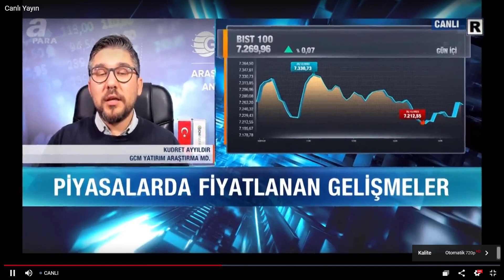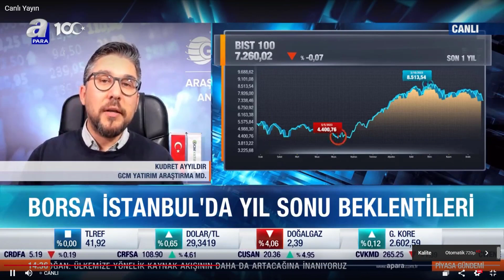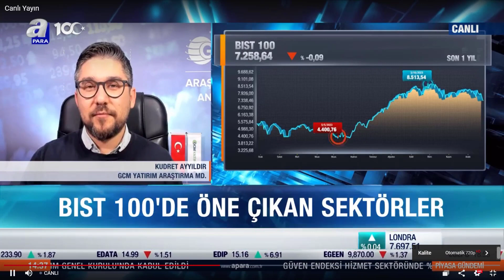26 Aralık 2023 - A Para TV Paranın Yönü / İçeride Borsa ve Sektör, Dışarıda SP500, Altın ve Petrol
Değerli İzleyiciler,

A Para TV / Piyasa Gündemi programında sevgili Erdoğan Turan ile yılın son yayınını gerçekleştirdik. İçeride Borsa'da son dönemde yaşanılan düşüşler ve 2024 yılına yönelik Sektör beklentileri, Dışarıda ise Faiz indirimi popülaritesiyle Fed ve ECB yol haritasıyla SP500, Altın ve Petrol fiyat analizi konu başlıkları olarak izah edilebilir.

Whatsapp ve Telegram grubum yoktur. Sahte dekontlarla paylaşılan kazançları görüp de gaza gelmeyin. Bedava peynirin sadece fare kapanında olduğunu unutmayın. Kısa vadeli zengin olma hayalinden vazgeçerek finansal okur - yazarlığınızı geliştirin ve kimseye muhtaç kalmayın.